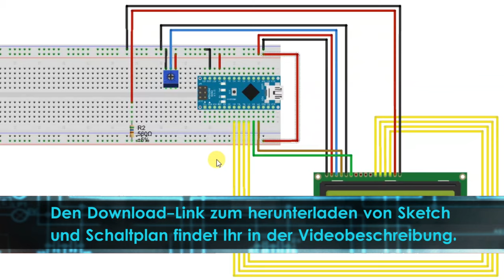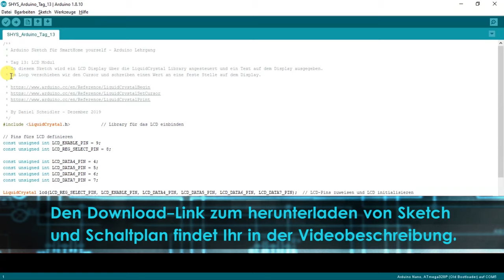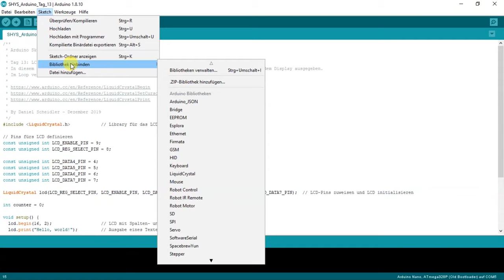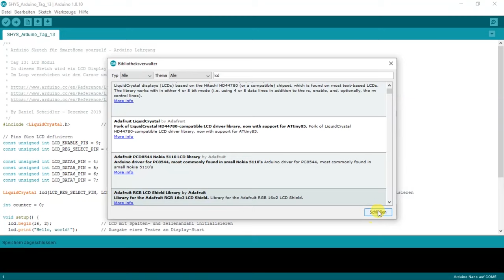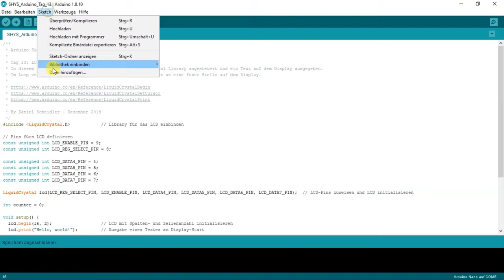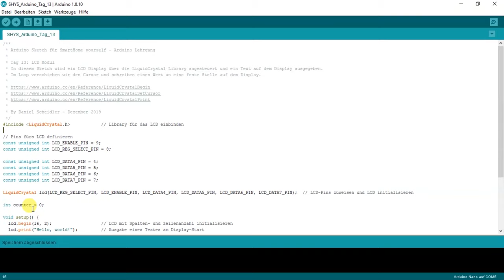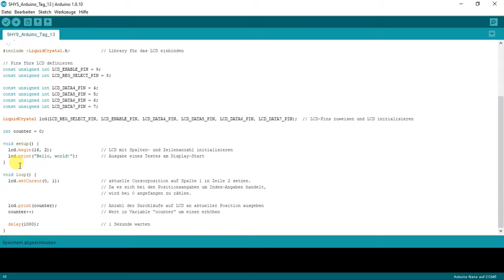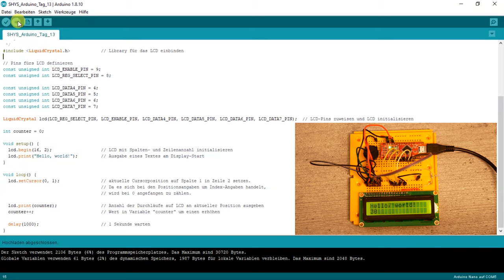ARDUINO BASICS #13 - LCD MODUL am Arduino verwenden und Text auf dem Display ausgeben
An Tag 13 der Arduino-Basics Reihe erkläre ich wie man ein LCD-Modul am Arduino anschließt, die Library verwendet und Text auf den Display ausgibt. (Ohne I2C)

Stöbert einfach mal durch meine Amazon Empfehlungen: